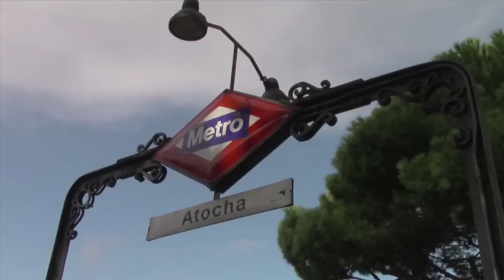Legionarios y Regulares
Soldados de la VII Bandera "Valenzuela" del Tercio "Don Juan de Austria", 3.º de la Brigada de la Legión, con base en Viator (Almería), y soldados de la Banda de Guerra del Grupo de Regulares de Ceuta nº54, vacilándose entre sí antes del desfile del Día de la Fiesta Nacional de España el 12 de octubre de 2014 en Madrid.